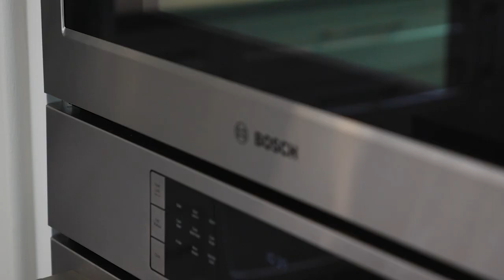1680 Orkney Place, North Vancouver - Roland Lewis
Welcome to 1680 Orkney, the perfect FAMILY home on a quiet cul du sac in sought after Northlands. A wonderfully warm and inviting home offering 4 large beds up with a dreamy spa inspired primary ensuite. Enjoy entertaining and family living in this well laid out main floor flowing seamlessly to the large private rear yard. Tastefully updated throughout in 2021 with exceptional finishing including hardwood flooring, gourmet open concept kitchen, updated bathrooms, new windows, AIR CONDITIONING  & new roof in this immaculate home.  Down offers a separate entry, kitchen and flexibility for a 1-2 bed in-law accommodation. Turn key move in ready to satisfy the most discerning of buyer. Contact listing agent for copy of Pre Home Inspection, floor plans & Video. OPEN HOUSE Sat May 11th 2-4pm

Have questions about the market or considering a move?

Roland Lewis -Prec
Royal LePage Sussex
Top 1% of Greater Vancouver Realtors